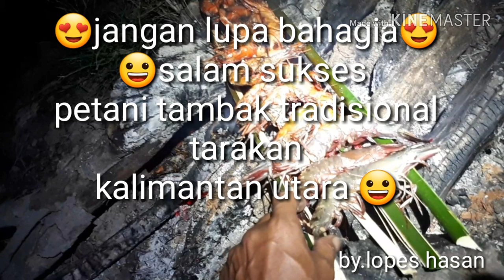Burned shrimp Tiger [Panen sambil bakar udang😀😀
grilled shrimp to harvest